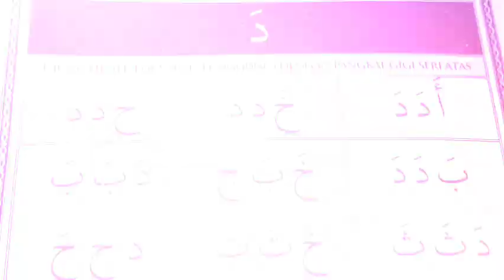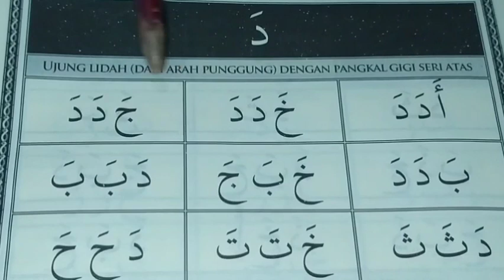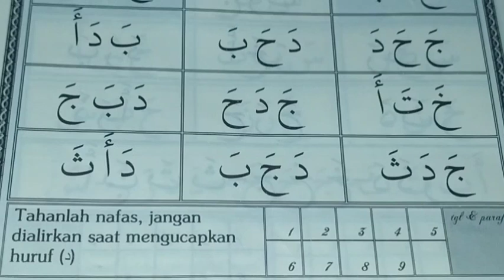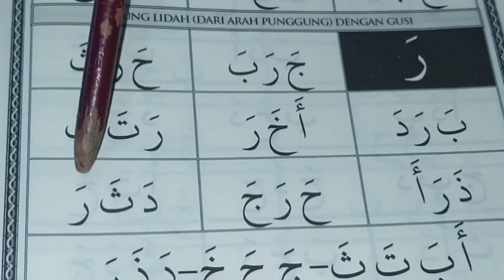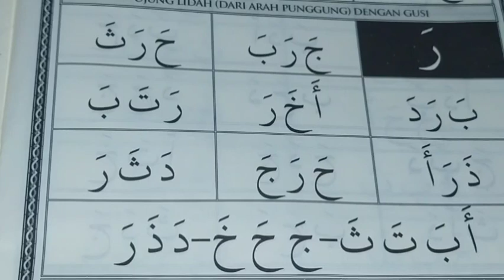Aisar Lish Shighar jilid 1 ( 12-13 )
makhroj huruf dal, dzal, ro'
latihan melafalkan huruf huruf tersebut